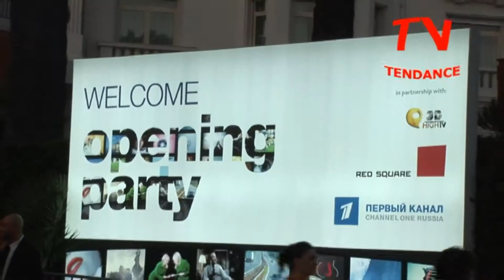Mipcom opening in Cannes tendanceTV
. Mipcom opening party with Werner Herzog.Mipcom opening in Cannes tendanceTV.
CANNES - exclusive party at the Hotel Martinez in Cannes. fr party for MIPCOM , a TV and entertainment market which is held every year for co-producing, buying, selling, financing, and distributing entertainment content.

Stars at this year's opening party included American stars like Ashley Judd on hand to promote their movies. Fran Drescher presented her new sitcom Happily Divorced and Common came for his new western series Hell on Wheels.
Appearances: Constantin Ernst (Channel One Russia), Oliver Peck, Margaret Cho, Tom Stoppard, Werner Herzog, Fran Drescher, Stevie Van Zandt, Paul Verhoeven, Colm Meaney, Dominique McElligott, Ashley Judd, Common, Anne Sweeney, Cliff Curtis, Adriano Giannini